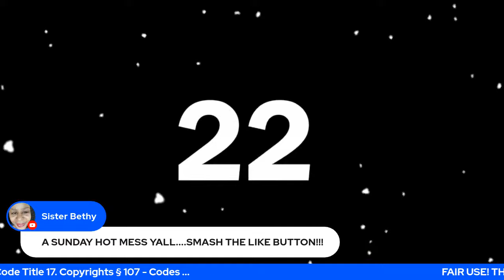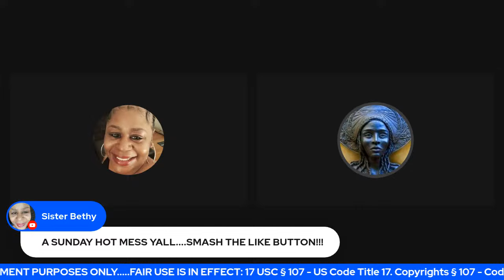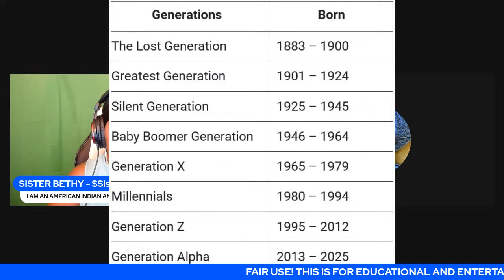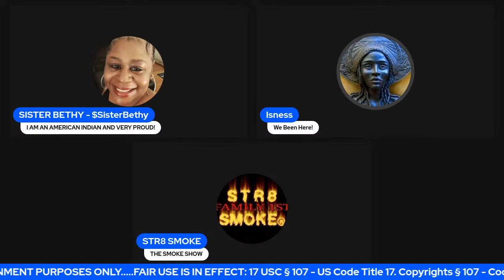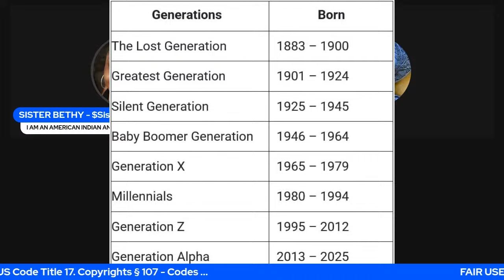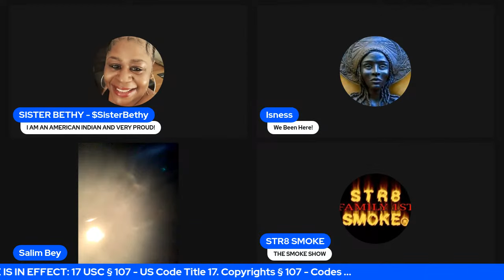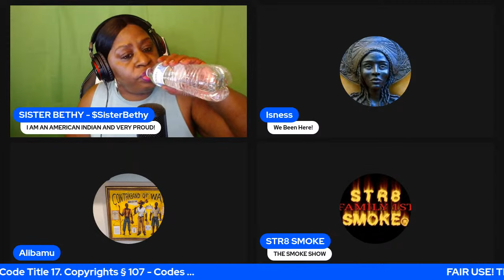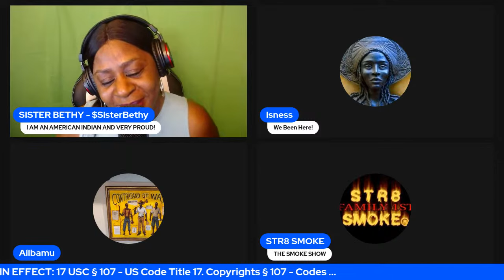WHAT HAPPENED AFTER 1921 WHEN MY "NEGRO" BROTHERS & SISTERS BUSINESSES WERE DISMANTLED?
OPEN DISCUSSION AND IDEAS